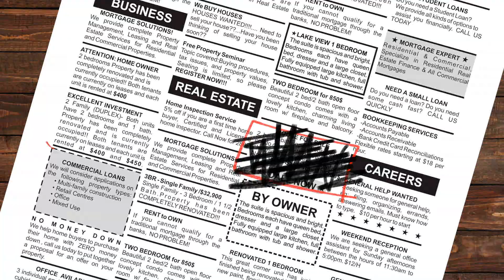Pixel Film Studios - ProPoint: Hand Drawn - Professional Handwritten Indicators - Final Cut Pro X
ProPoint: Hand Drawn
Professional Handwritten Indicators

With ProPoint: Hand Drawn users can point, underline, circle, box, and more all within Final Cut Pro X. ProPoint: Hand Drawn offers up to 90 fully customizable presets with full control over blend mode, position, x rotation, y rotation, z rotation, color, thickness, spacing, drop shadow, animation, spring speed, spring amplitude, and more all with a click of a mouse.

ProPoint: Hand Drawn requires Final Cut Pro X 10.2 or newer.

Indicate Objects in FCPX
With ProPoint: Hand Drawn users can point, outline, underline, and more all within Final Cut Pro X. Each user has full customization over blend mode, x rotation, y rotation, z rotation, color, thickness, spacing, drop shadow, speed, spring, and more. With ProPoint: Hand Drawn users can also rotate each preset all within 3D space to further more customize each preset all with a click of a mouse.

Up to 90 Effect Presets
With ProPoint: Hand Drawn users are given up to 90 fully customizable effect presets all within Final Cut Pro X. Users can select from boxes, circles, curved arrows, straight arrows, underlines, and more. With full control over color, thickness, spacing, animation, opacity, blend mode, x rotation, y rotation, z rotation, and more each user is sure to indicate at the perfect angle or position all within Final Cut Pro X.

On-Screen Controls
ProPoint: Hand Drawn on-screen controls allows users to have full control over each frame's position, scale, z rotation, x rotation, and y rotation. With ProPoint: Hand Drawn on=screen controls users can easily rotate and position each preset all within three dimensional space, and easily get that perfect angle or position with a click of a mouse all within Final Cut Pro X.

ProPoint: Hand Drawn was professionally designed to work seamlessly inside of Final Cut Pro X. As a title effect overlay, each ProPoint: Hand Drawn preset can be dragged and dropped onto media and previewed in real time. With the published parameters found in the FCPX inspector, users have the ability to make further adjustments with just a few clicks of a mouse.